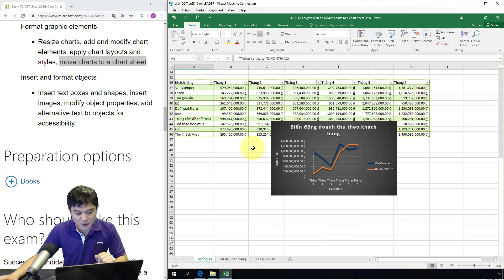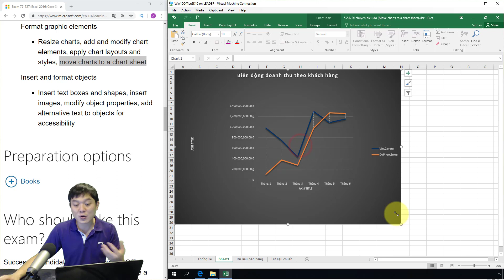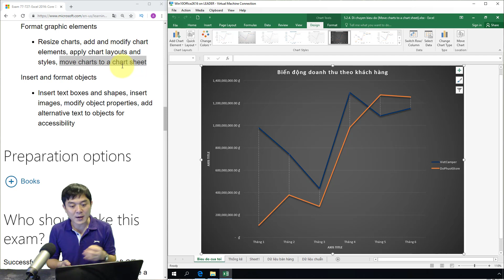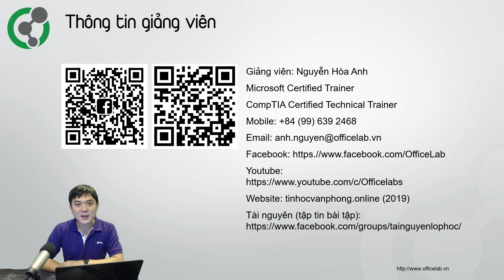Ôn thi MOS Excel 2016: 5.2.4. Di chuyển biểu đồ (Move chart to a chart sheet)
Video này là hướng dẫn ôn tập cho kỳ thi lấy chứng chỉ MOS (Microsoft Office Specialist) của ứng dụng Excel phiên bản 2016. Mã môn thi 77-727: Excel 2016: Core Data Analysis, Manipulation, and Presentation.  Có thể sử dụng để hỗ trợ ôn luyện thi MOS Excel 2013.

▶Nội dung
Nội dung này tương đương phần ôn tập “Move charts to a chart sheet” (Di chuyển biểu đồ tới trang biểu đồ) từ bản yêu cầu kỹ năng của Microsoft. Phần kiến thức này ôn về cách di chuyển biểu đồ và chuyển biểu đồ sang hiển thị trên một sheet hoàn toàn riêng biệt.
(00:40) 1. Cách thông thường để di chuyển biểu đồ
(01:05) 2. Chuyển biểu đồ thành một mình một sheet
(02:31) 3. Lưu ý trong bài thi